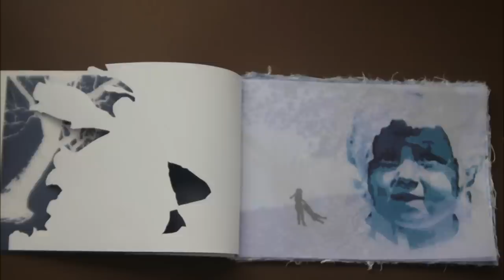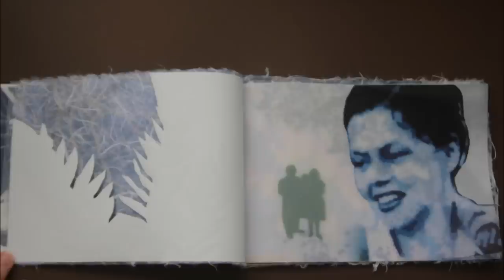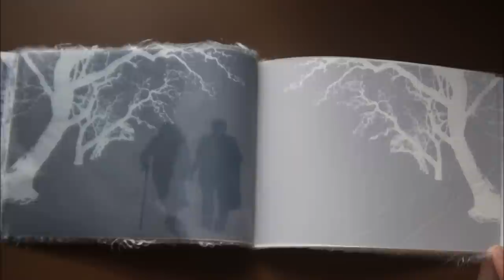Judy & the Jacaranda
A page by page look through an artists book